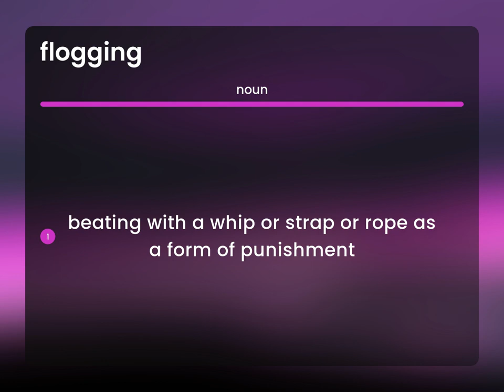Flogging — definition of FLOGGING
FLOGGING in the dictionary